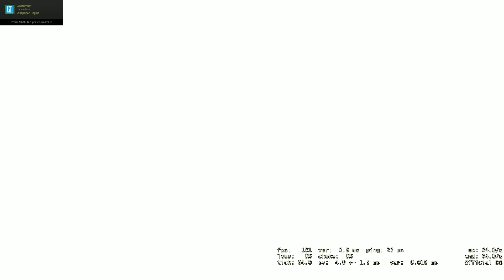Una Comp con gli amici... AVEVO IL MOUSE IN RITARDO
RIMANI AGGIORNATO GRAZIE ALLA MIA APPLICAZIONE: Scaricala gratis anche sul telefono...
Grazie a Giuseppe Eletto
IL MIO HOSTING:
Ts3: luke4316.gamehosting.it - Venite a salutarmi ogni tanto:-)
I MIEI SOCIAL:
CANALI LIVE:
SE VUOI SPEDIRMI QUALCOSA:-)
Luke4316
20025 Legnano (MI)